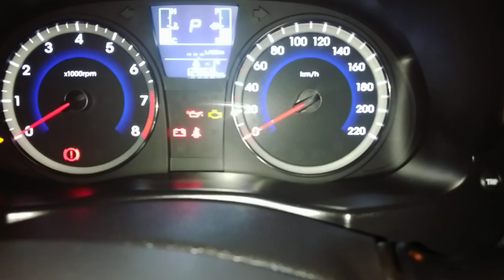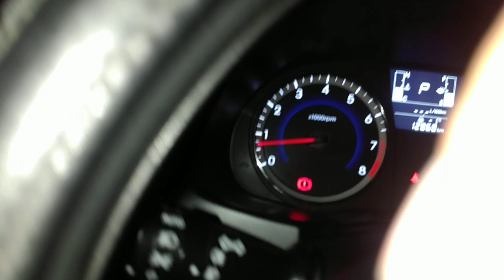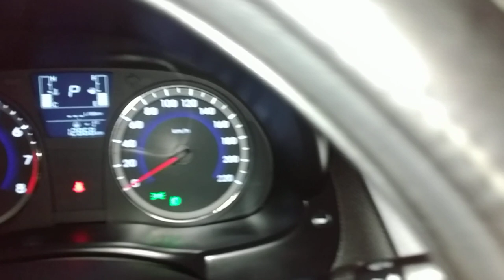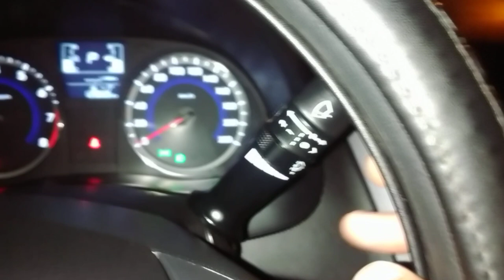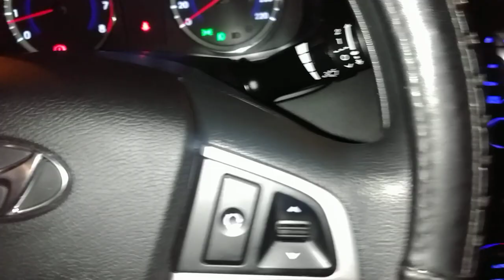запуск двигателя поддержите подпиской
Поддержите подпиской) буду благодарен. Задавайте вопросы, отвечу всем. автоинструктор27 На примере хендай солярис.